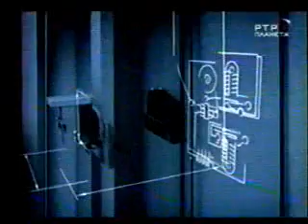2003 Рубин - Динамо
2003 Рубин - Динамо